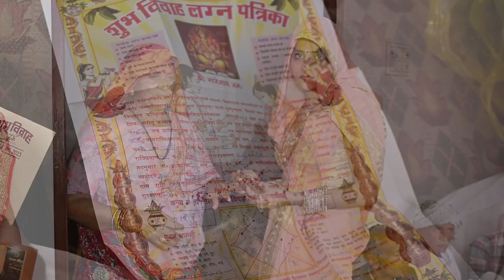Wedding FULL Part 01 2023 | 9441424000 | Sandeep & Sita || Chhani Bari || A Film By Ravi Kaswan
Want to freeze your special moments with us??😊

Lable -STUDIO BLACK SHINE
Cinematography By -Ravi kaswan
Editor -RAJU
Location - CHHANI BARI